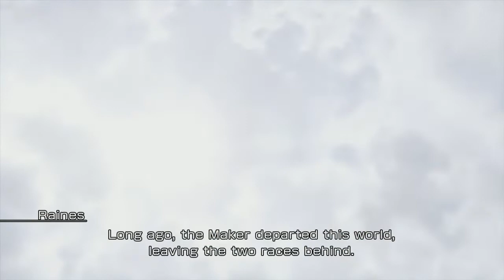Let's Play Final Fantasy XIII Part 19: Cid's Secret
And trust me when I say he doesn't have an unknown admirer.  It's a more important secret than that...